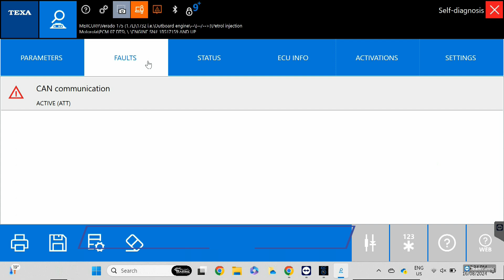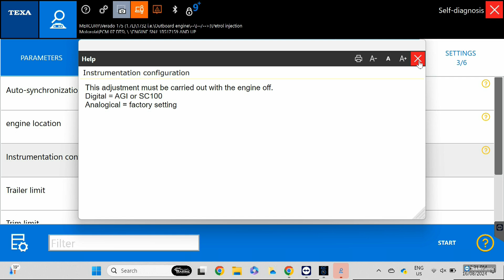Mercury Verado Diagnostics with Texa TXB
Mercury Verado outboard Diagnostic Connection: Texa TXB Data and Software Interface Demo